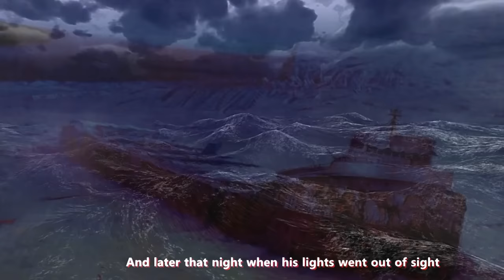Gordon Lightfoot - The Wreck Of The Edmund Fitzgerald ( Lyrics )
The final voyage of the Edmund Fitzgerald began November 9, 1975 at the Burlington Northern Railroad Dock No.1, Superior, Wisconsin. Captain Ernest M. McSorley had loaded her with 26,116 long tons of taconite pellets, made of processed iron ore, heated and rolled into marble-size balls. Departing Superior about 2:30 pm, she was soon joined by the Arthur M. Anderson, which had departed Two Harbors, Minnesota under Captain Bernie Cooper. The two ships were in radio contact. The Fitzgerald being the faster took the lead, with the distance between the vessels ranging from 10 to 15 miles.

Aware of a building November storm entering the Great Lakes from the great plains, Captain McSorley and Captain Cooper agreed to take the northerly course across Lake Superior, where they would be protected by highlands on the Canadian shore. This took them between Isle Royale and the Keweenaw Peninsula. They would later make a turn to the southeast to eventually reach the shelter of Whitefish Point.

Weather conditions continued to deteriorate. Gale warnings had been issued at 7 pm on November 9, upgraded to storm warnings early in the morning of November 10. While conditions were bad, with winds gusting to 50 knots and seas 12 to 16 feet, both Captains had often piloted their vessels in similar conditions. In the early afternoon of November 10, the Fitzgerald had passed Michipicoten Island and was approaching Caribou Island. The Anderson was just approaching Michipicoten, about three miles off the West End Light.

Captain Cooper maintained that he watched the Edmund Fitzgerald pass far too close to Six Fathom Shoal to the north of Caribou Island. He could clearly see the ship and the beacon on Caribou on his radar set and could measure the distance between them. He and his officers watched the Fitzgerald pass right over the dangerous area of shallow water. By this time, snow and rising spray had obscured the Fitzgerald from sight, visible 17 miles ahead on radar.

At 3:30 pm that afternoon, Captain McSorley radioed Captain Cooper and said: “Anderson, this is the Fitzgerald. I have a fence rail down, two vents lost or damaged, and a list. I’m checking down. Will you stay by me till I get to Whitefish?” McSorley was checking down his speed to allow the Anderson to close the distance for safety. Captain Cooper asked McSorley if he had his pumps going, and McSorley said, “Yes, both of them.”

“The Wreck Site II” by David Conklin: Available online in the Shipwreck Coast Museum Store.
As the afternoon wore on, radio communications with the Fitzgerald concerned navigational information but no extraordinarily alarming reports were offered by Captain McSorley. At about 5:20 pm the crest of a wave smashed the Anderson’s starboard lifeboat, making it unusable. Captain Cooper reported winds from the NW x W (305 ) at a steady 58 knots with gusts to 70 knots, and seas of 18 to 25 feet.

According to Captain Cooper, about 6:55 pm, he and the men in the Anderson’s pilothouse felt a “bump”, felt the ship lurch, and then turned to see a monstrous wave engulfing their entire vessel from astern. The wave worked its way along the deck, crashing on the back of the pilothouse, driving the bow of the Anderson down into the sea.

“Then the Anderson just raised up and shook herself off of all that water – barrooff – just like a big dog. Another wave just like the first one or bigger hit us again. I watched those two waves head down the lake towards the Fitzgerald, and I think those were the two that sent him under.”

Morgan Clark, first mate of the Anderson, kept watching the Fitzgerald on the radar set to calculate her distance from some other vessels near Whitefish Point. He kept losing sight of the Fitzgerald on the radar from sea return, meaning that seas were so high they interfered with the radar reflection. First mate Clark spoke to the Fitzgerald one last time, about 7:10 pm: